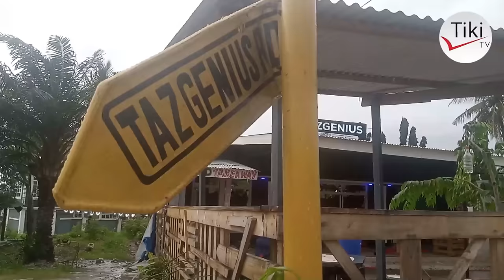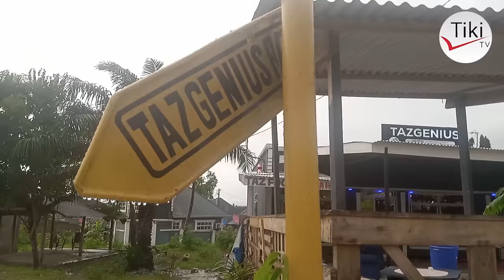HABARI MBAYA ILIYOTUFIKIA USIKU HUU, MGANGA ANAYEDAIWA KUMCHINJA MLINZI WAKE, JIRANI AFUNGUKA KU..